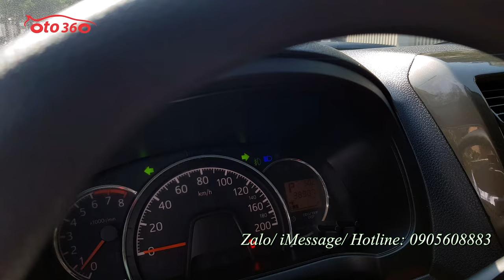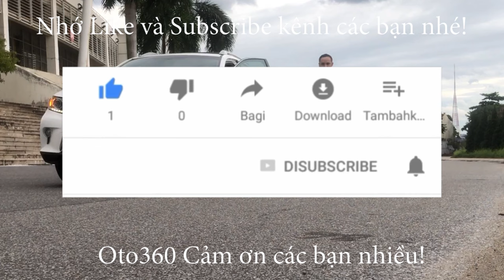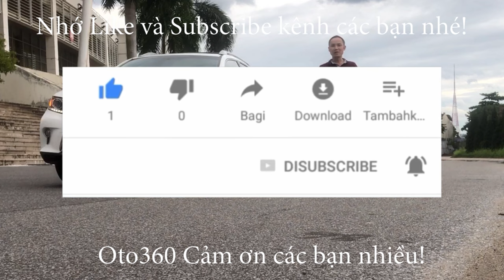Bán xe Hatchback nhập khẩu nguyên chiếc Toyota Wigo 1.2 G 2019 số tự động, biển Hà Nội, độ nhiều đồ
Bán xe Toyota Wigo 1.2 G số tự động, sản xuất cuối năm 2018, đăng ký năm 2019. Đăng ký tên tư nhân, biển Hà Nội. Chạy 3.8 vạn km. full lịch sử bảo dưỡng tại hãng. Xe độ rất nhiều đồ.
Xe được trang bị động cơ xăng 1.2 lít, hộp số tự động, nội thất da, lazang đúc, vô lăng tích hợp các phím điều khiển, gương chiếu hậu gập điện, tích hợp xi nhan trên gương, đèn bi xenon, màn hình, camera lùi, cảm biến lùi, hệ thống an toàn túi khí, phanh ABS… đã lắp thêm rất nhiều đồ như: bidykit thể thao quanh xe, khoá thông minh Stas/Stop, đề nổ từ xa, tự động khoá cửa khi khoá không Ở gần xe, độ gương gập điện auto, thảm sàn 5D, dàn lốp Michelin rất xịn mới thay…
Hỗ trợ trả góp, vay đến 70% giá trị xe.